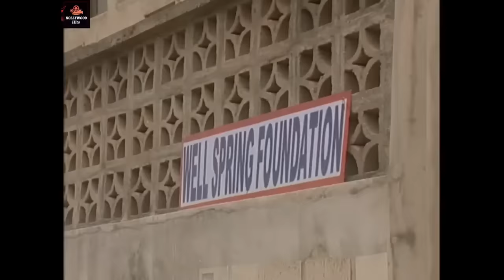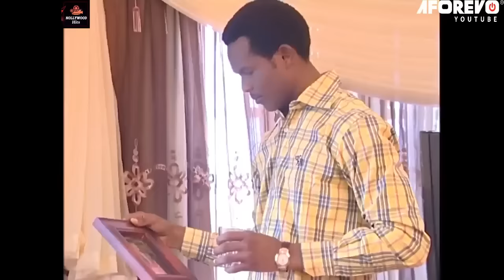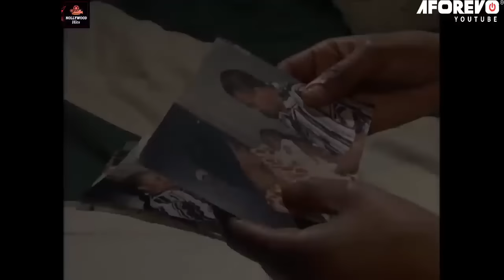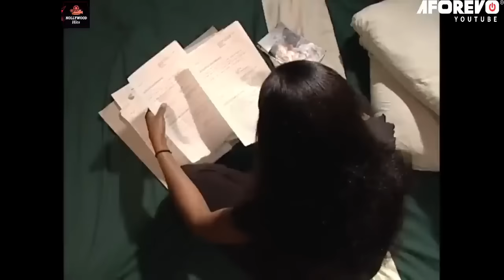THIS INI EDO & GENEVIEVE NNAJI EMOTIONAL TRUE LIFE STORY WILL MAKE U CRY TEARS - AFRICAN MOVIES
Isabella Is A Beautiful Fragile Looking Young Lady, But Inside She’s A Vicious Cold Blooded Assassin Masquerading As An Officer In A Charity Organization. When She Meets Uche, A Police Officer, The Soft Romantic Side Of Her She Never Knew Existed Surfaces. Now A Hardened Outlaw And The Law Are Both Occupying The Same Space. How Will Uche Handled The Truth When It Eventually Comes To Light Of The Criminal Activities Of His Fiancé?